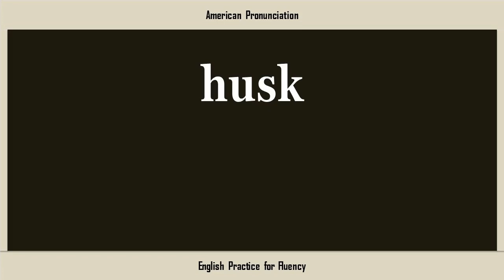husk, How to Say or Pronounce HUSK in American, British, Australian English